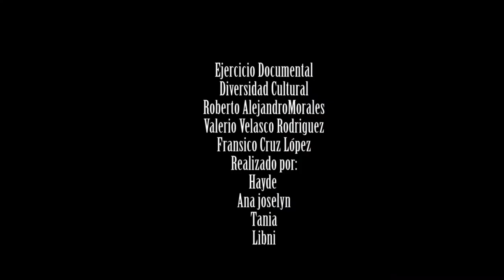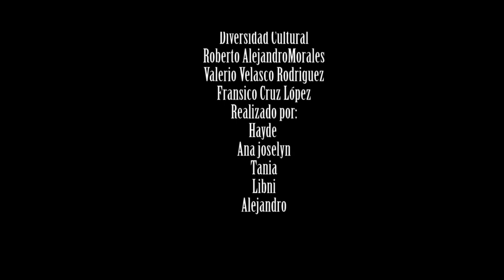Azteca visual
Demo Reel sobre la lengua, la muerte, el otoño de la cultura de los Nahuas (Náhuatl)